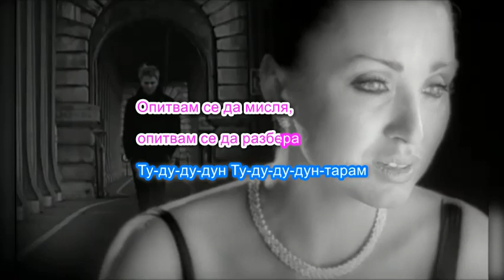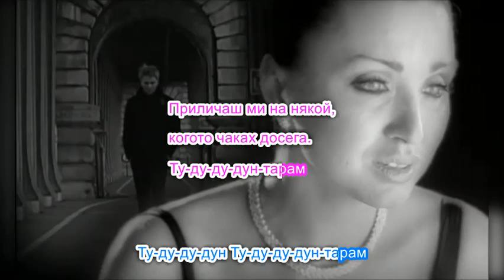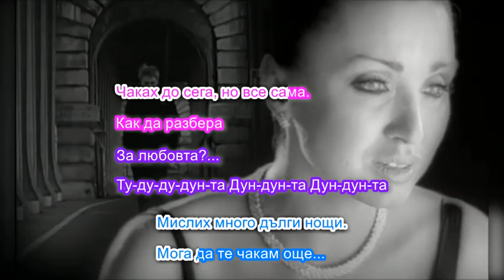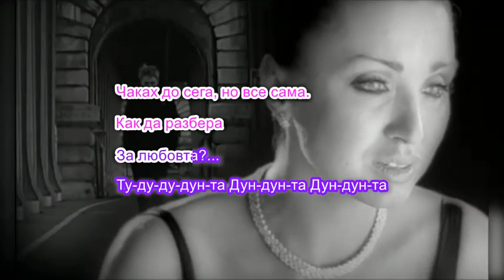Karizma - Ne Sega (Karaoke)vr2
По-добър инструментал и малки визуални промени